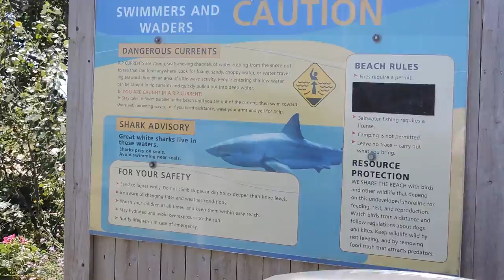| SUMMER VLOG // JOUR 4-5 ♥ |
Hey la gang!! Deuxième summer vlog :) On espère que vous avez aimé le regarder comme nous! Ça vous fait découvrir de nouvelles places ou de revisiter des souvenirs.  Revenez demain 9:00 am pour le prochain vlog :) Oubliez pas de mettre la vidéo en HD dans les paramètres!

**Plus d'informations en bas**

Marie-Pierre : mpi_archambault
Ève: eve.bibeaufelteau

Marie-Pierre: mpi_archambault
Ève: evebibeau

Merci et on se voit dans une prochaine vidéo xoxo